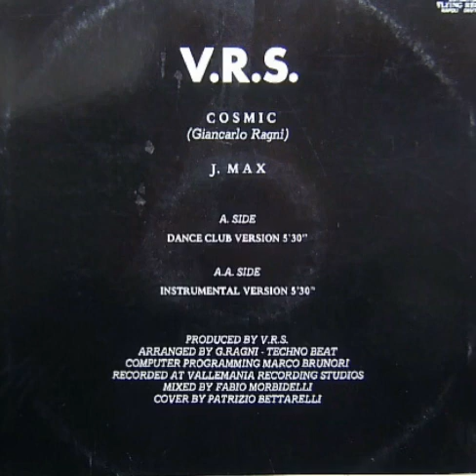j max - cosmic (dance club version)